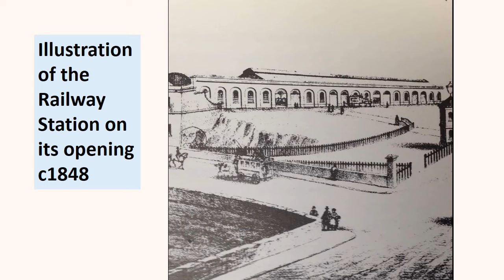Kilkenny - Lower Comer Rd and the Dublin Rd / Johns St. Junction area, Ireland.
A random selection of old images of the Lower Comer Rd and the Dublin Rd / Johns St. Junction area of Kilkenny.